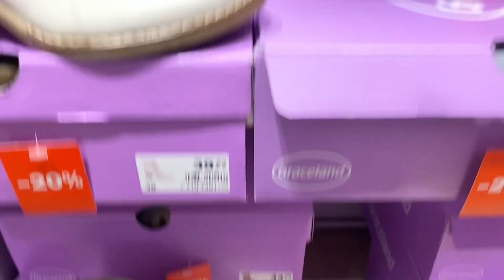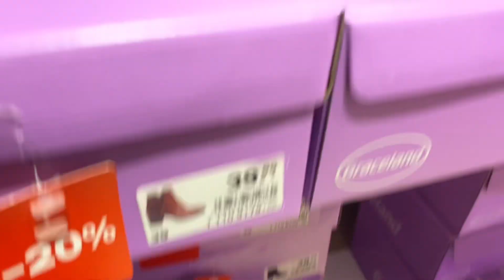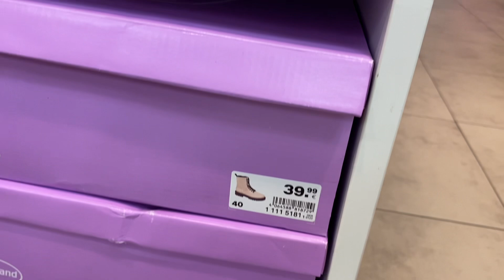Deichmann women’s new collection 2024